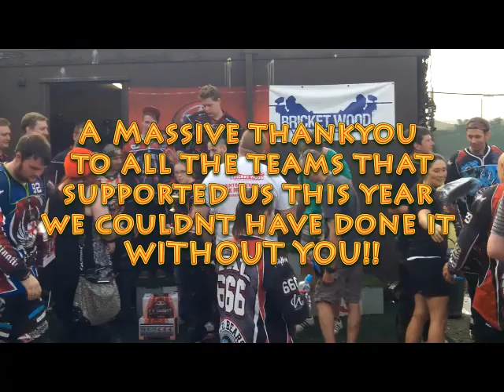SPL Round 5 Race 2 and 5Man Presentations